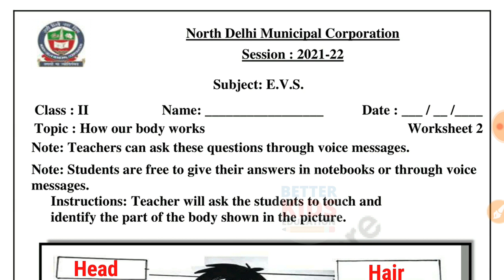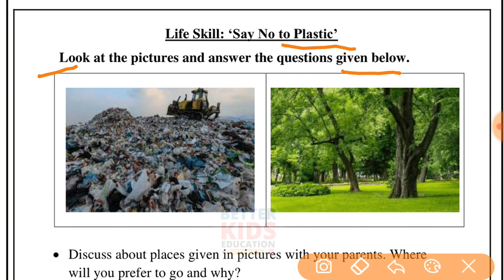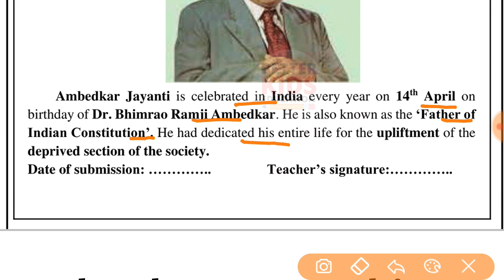NDMC Class 2 EVS worksheet 2 solution Week 2 (15/04/2021) || worksheet 2 Class 2nd evs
EVS Worksheet 2 Class 2 NDMC Environmental Studies Paryavaran Adhyayan पर्यावरण अध्ययन कार्यपत्रक 2 उत्तर | Fully Solved
Chapter 1 How our body works evs worksheet with solution
NDMC Class 2nd पर्यावरण अध्ययन कार्यपत्रक 2 पाठ 1
NDMC Class 2 Worksheet 2 evs with solution
Hi, in this video we gonna tell about Worksheet 2 Class 2 NDMC पर्यावरण अध्ययन कार्यपत्रक 2 in simple way so that you can understand Worksheet 2 Class 2 NDMC Environmental Studies कार्यपत्रक 2 easily.
We solve all the question of Worksheet 2 Class 2 NDMC Environmental Studies कार्यपत्रक 2 with explanation.